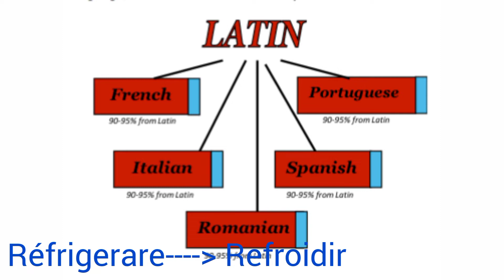Frigidaire(frijidè) Réfrigérateur Frigo ki kote Mo sa yo soti